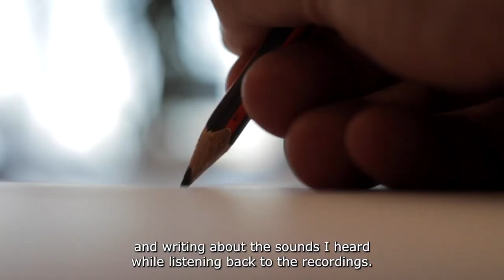Field Recording With Joey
Hi, please enjoy an introduction into the field recording workshop I facilitate.